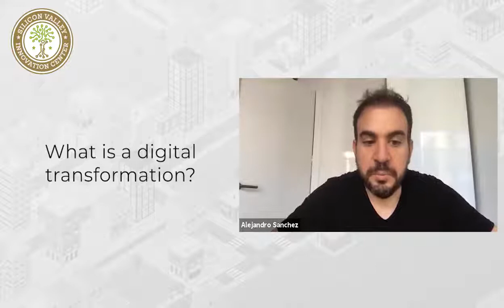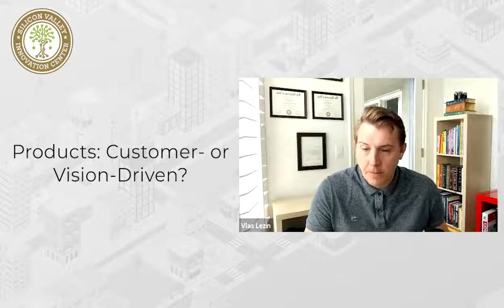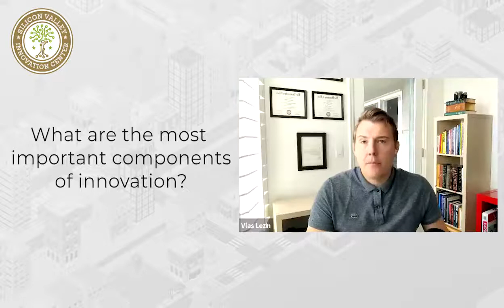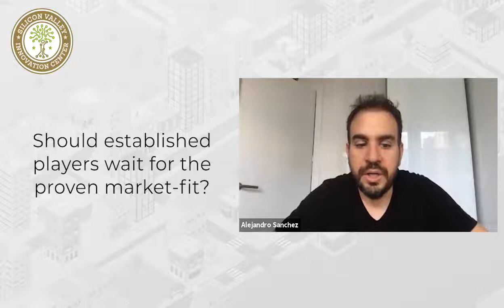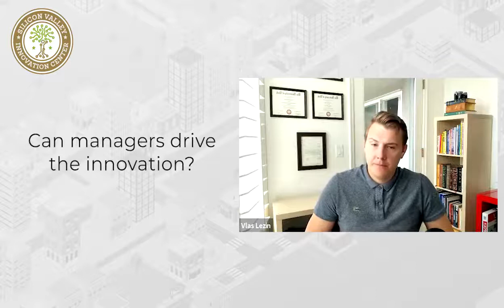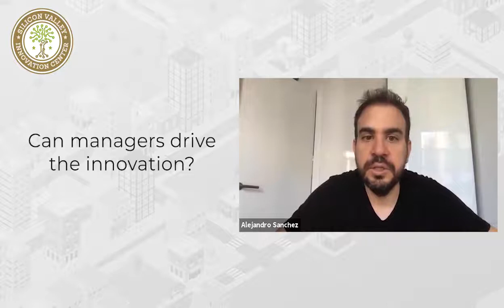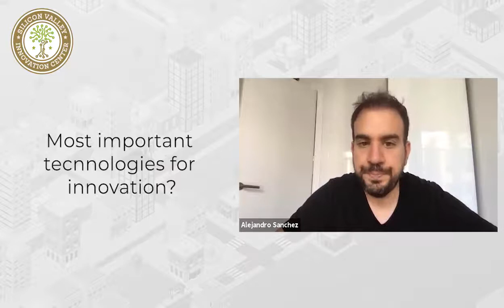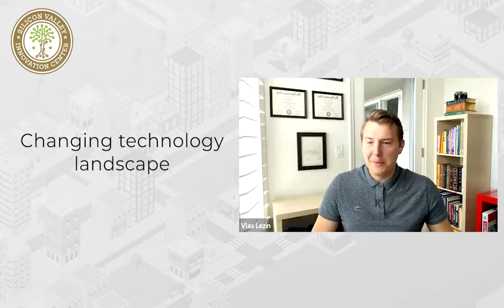Alejandro Sanchez Interview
Discussion about Innovation and Digital Transformation with Alejandro Sanchez, Serial Entrepreneur and Angel Invsetor